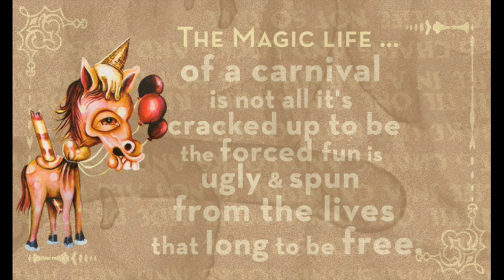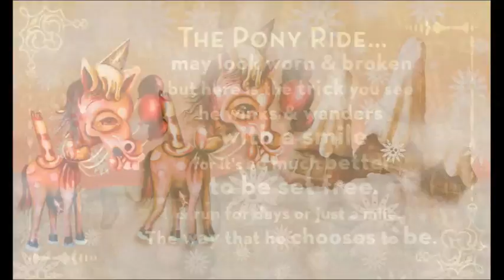Not So Magical More Like A Mess